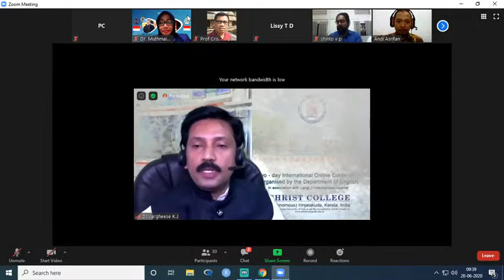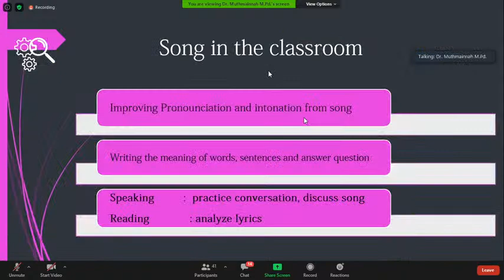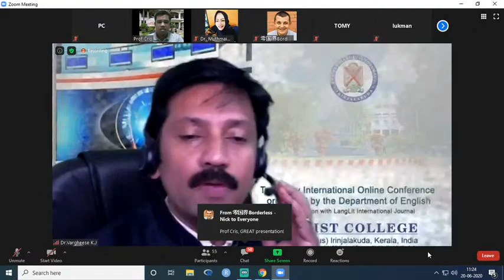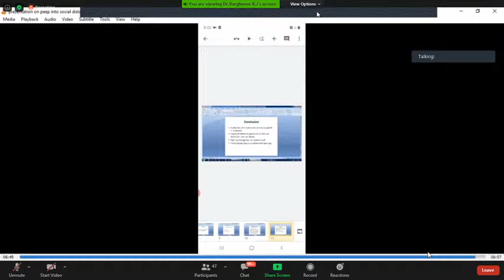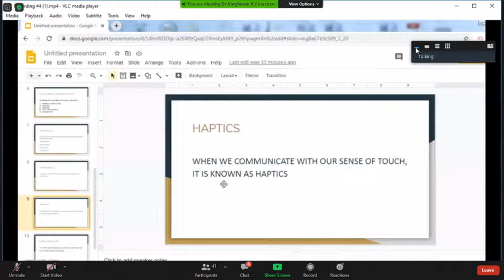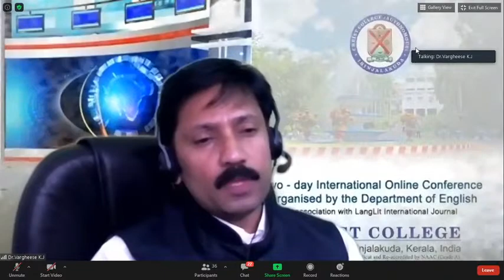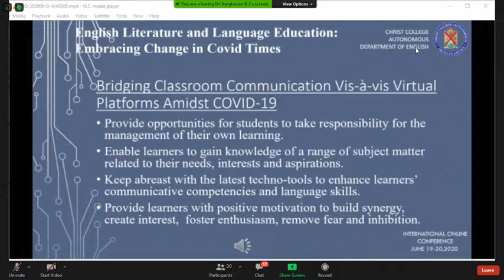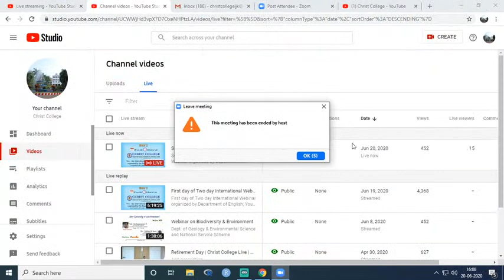Second day of Two day International Webinar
Second day of Two day International Webinar organized by Department of English.